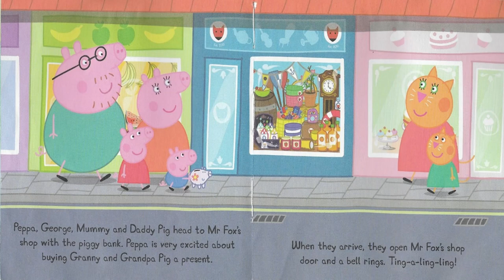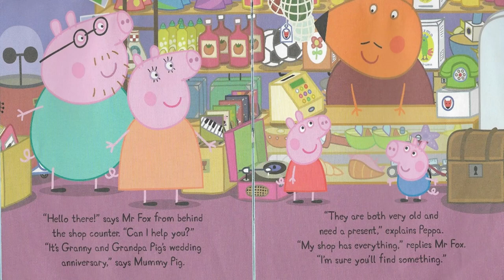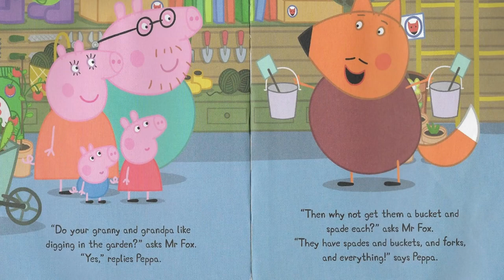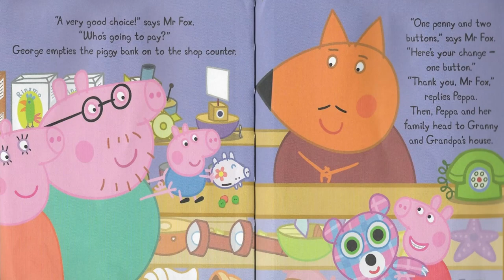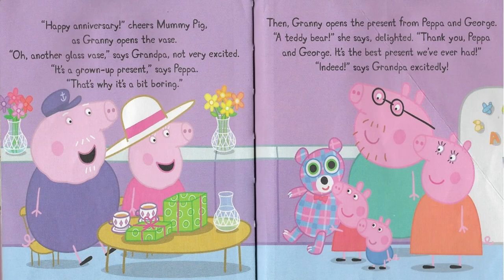Peppa Pig - Mr Fox's Shop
It's Granny and Grandpa Pig's Wedding Anniversary. Peppa and George want to get them a present.
But what should they buy?